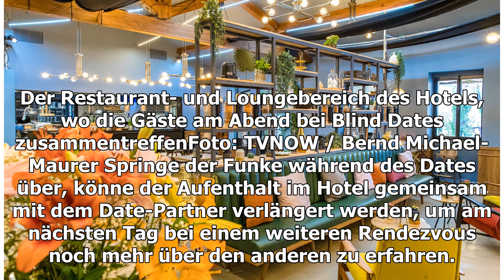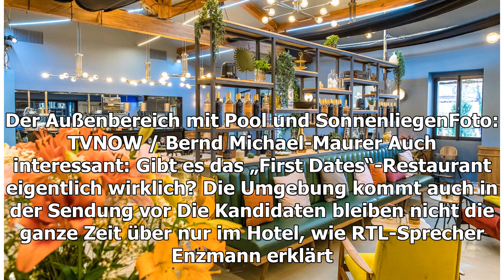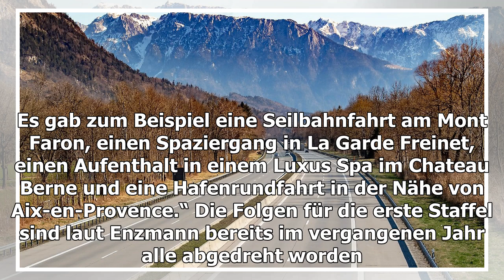Hier befindet sich das „First Dates Hotel" von Vox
Würden Sie mit einem völlig fremden Menschen zusammen Urlaub machen? In der neuen Sendung „First Dates Hotel“, die neu bei Vox läuft, tun die Kandidaten genau das – zumindest so l...